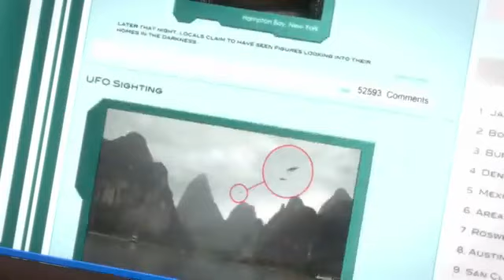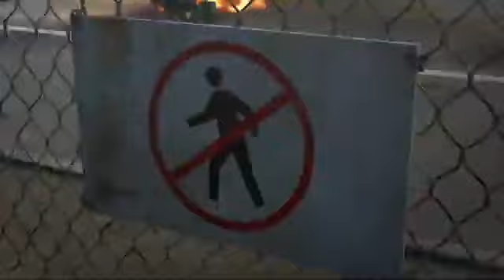Transformers Prime Episode 23 (1 of 3 Part) _One Shall Fall_ in Hindi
Watch full episodes of TOBOT season 1 in Hindi --

Watch Munki and Trunk in Hindi ---